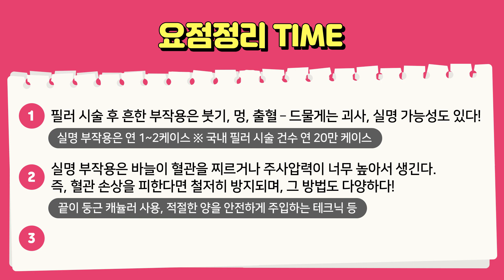필러 부작용 썰 1편-괴사부터 실명까지 솔직 담백하게 알려드림! [성형외과 전문의]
간편하게 얼굴 볼륨 살려주는 '필러'
여기 저기서 들려오는 부작용 사례로 망설이고 있나요??

필러 부작용 종류부터 진실까지!
성형외과 전문의가 직접 경험한 사례로 알려드립니다 :)